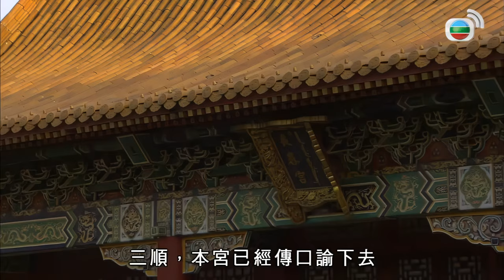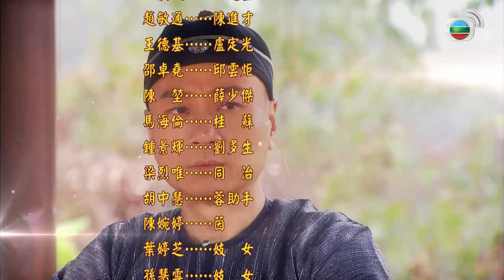陳國邦(三順)要求 黎耀祥(連英)回宮｜TVB Drama 大太監 4K 60FPS The Confidant 28/33｜黎耀祥 米雪 邵美琪 黃浩然｜國語中字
黎耀祥 米雪 邵美琪 黃浩然 主演｜大太監 The Confidant 4K 60FPS 28/33｜TVB Drama

三順因曾看見和碩的手指揮動，所以相信雙喜能把公主救醒。雙喜打算以猛藥刺激和碩，但因過程危險，必須有人長時間注意和碩的身體狀況。三順決意助雙喜把關，讓他專心一意醫治和碩。連英與倩蓉夫妻同心合力打理包子店，終令生意好轉起來，倩蓉渴望的平靜生活終能如願以償。倩蓉與連英返家途中，發現一被遺棄的嬰兒，倩蓉見棄嬰可憐遂將他帶回家欲收養。翌日，倩蓉在店內逗玩嬰孩時，嬰孩的母親出現，更執意要取回兒子。倩蓉不捨交還嬰孩，但連英卻不忍見孩子與生母骨肉分離，勸倩蓉放棄。多生聞得嬰孩父親走前的一句話，即決定遊説棄嬰的生父母放棄撫養，把嬰孩轉送給倩蓉。添壽公然頂撞寶音　添壽為籠絡皇上，特意帶一羣打扮豔麗的歌姬妓女入宮侍奉同治帝，寶音在迴廊遇上眾人，怒責添壽要他把眾女帶走。添壽公然頂撞寶音，勸她閒事莫理。添壽的所為令寶音怒不可遏，陳福聞聲而至，嚴斥添壽一頓以平息寶音怒氣。陳福知添壽背著自己中飽私囊，更暗中籠絡皇上，即警告添壽不要妄圖雀巢鳩佔。慈安忽然召見添壽，慈安得悉添壽慫恿皇上夜夜笙歌，不但沒有責怪添壽，更吩咐添壽務必盡心陪伴皇上吟風弄月。添壽得慈安作後台，即顯露出狼子野心。添壽見慈安被病魔折磨，即獻計找雙喜來為她治理病情。和碩身亡雙喜報仇雙喜發現和碩的身體突然抽搐，慌忙為她施針救命，這時添壽帶手下出現，要求雙喜前往鍾粹宮為慈安診治，雙喜不肯就範。添壽為在慈安面前領功，不惜強行押走雙喜，置和碩性命不顧。三順一時間不知所措，只好代雙喜守候在和碩身邊。雙喜在慈安面前發狂似的表示，要是和碩喪命必會與慈安玉石俱焚。慈安得悉自己累和碩成廢人，忽起憐憫之心，將雙喜放走。為救好友三順離宮雙喜氣急敗壞地回到禁房，卻見漸漸甦醒過來的和碩開口説話，雙喜驚訝得難以置信。可惜和碩仍未説完要説的話，便告油盡燈枯氣絕而亡。三順見狀悲慟不已，但雙喜卻一言不發。三順憤怒得拿木棒追打添壽洩憤，而雙喜則企圖放火燒死添壽，兩人最終被添壽一干人制服治罪。添壽在廣場上以刑杖責打雙喜與三順，陳福出手把三順救走。三順無計可施下向同治帝求救，希望皇上能放雙喜一條生路，可惜同治帝對三順的説話充耳不聞，只縱情女色，令三順痛心疾首。添壽再次要求雙喜救慈安，但雙喜直指慈安已病入膏肓，不肯為她續命。三順知慈禧因為雙喜誣諂她與德海有染一事而不肯救雙喜，情急下只好離宮前往江南找連英。三順把皇宮所發生的變更告知連英，期望他能回宮撥亂反正，連英聽後甚感為難。倩蓉與多生反對連英再捲進宮廷鬥爭之中，但三順仍是死纏著連英。連英本想與倩蓉遠走避開三順，眾人就在涼亭處遇上了一幫書生……